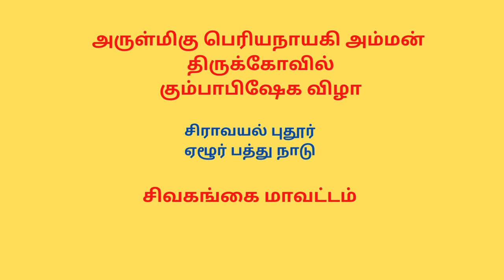அருள்மிகு பெரியநாயகி அம்மன் | அஷ்ட பந்தன மஹா கும்பாபிஷேக விழா | அரிய காட்சிகள்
This video is about the Temple festivals. Enjoy and pray the goddesses for health and wealth.